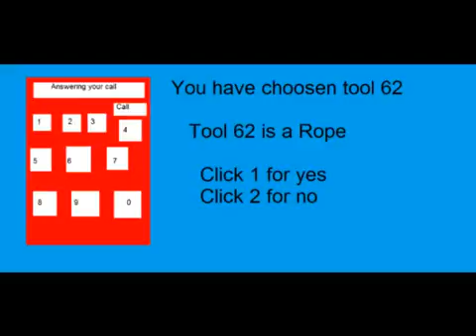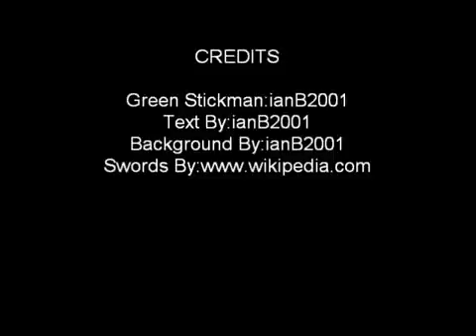Fight For The Sword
Kill people